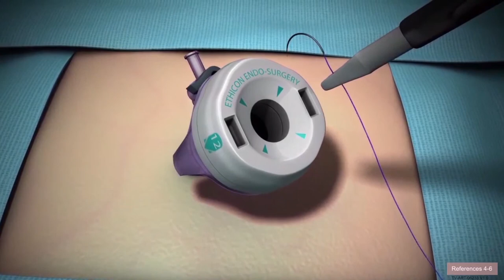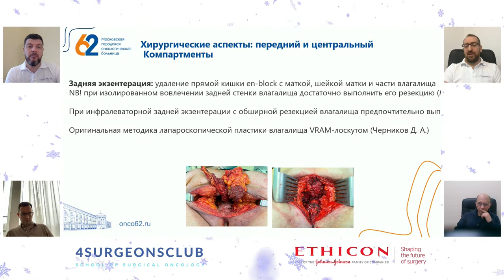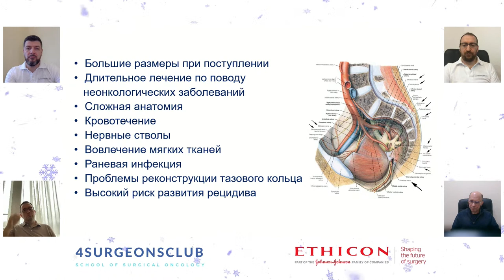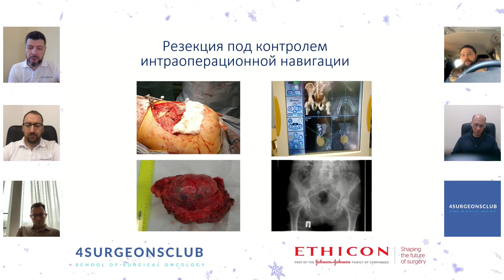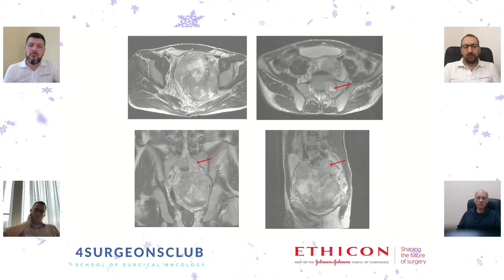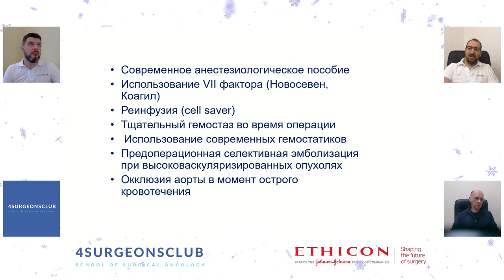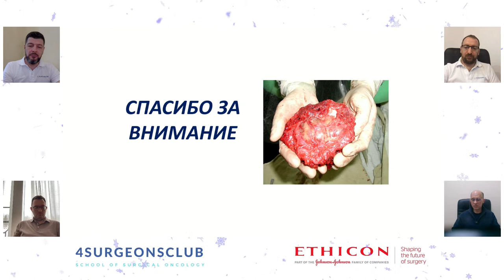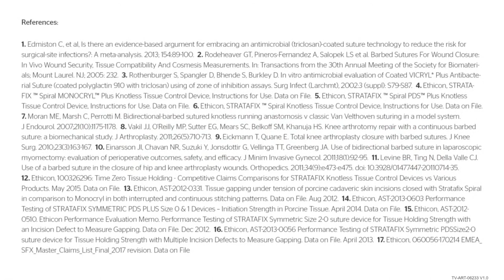Хирургия висцеральных опухолей с вовлечением костных структур.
Делаем ли мы все, что можно для своих пациентов? Такого вы ещё не видели!
Профессор,  член-кор РАН Эльмар Расимович Мусаев.